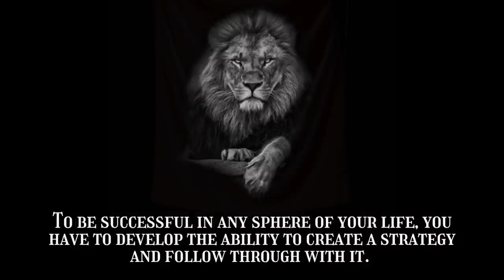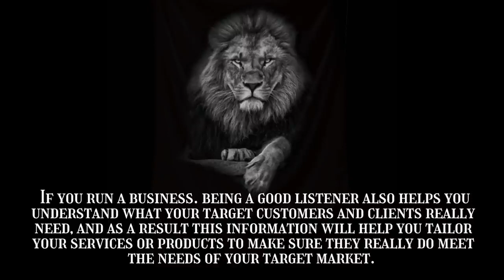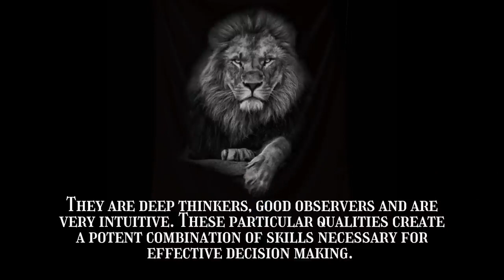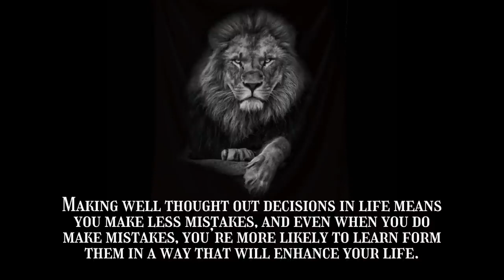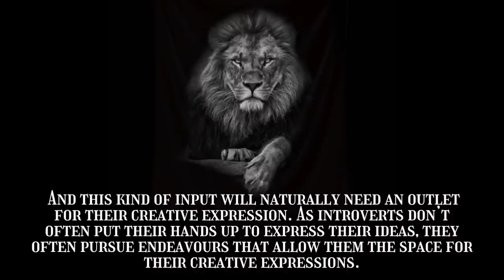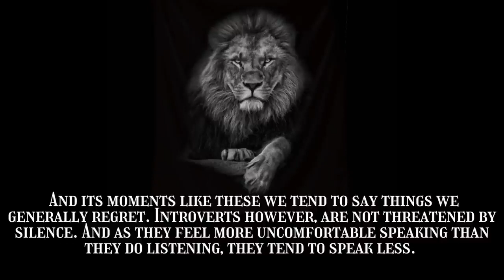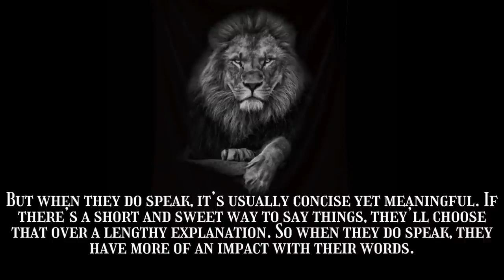Why silent people are most successful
Kezual trends